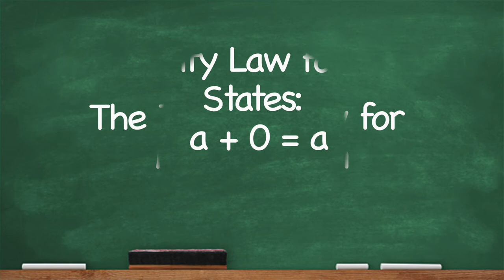CC Identity Law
Classical Conversations Cycle 1 Math Week 24: identity law of addition and multiplication